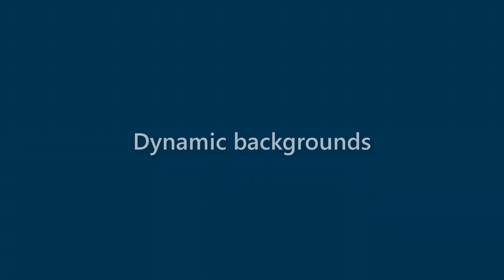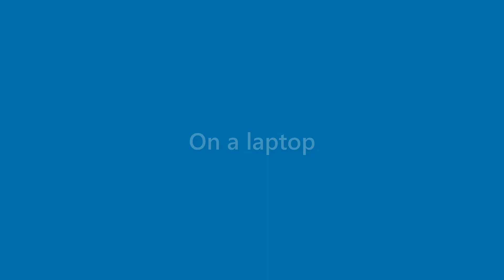Lillie Shaw - appearance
Name Look - Lillie Shaw - appearance. In this video we present "Lillie Shaw" name look and feel in various scenarios.
This video will cover:
How does "Lillie Shaw" look as a personal letterhead?
How does "Lillie Shaw" look on a business card?
How does "Lillie Shaw" look on a computer/laptop screen?
How does "Lillie Shaw" look with different background colors?
How does "Lillie Shaw" look with various fonts?